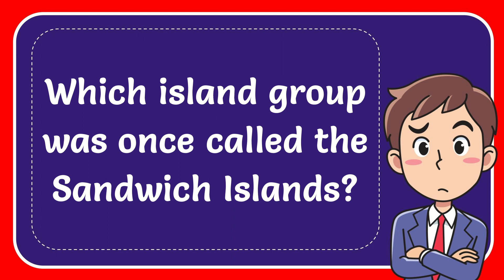Which island group was once called the Sandwich Islands?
Which island group was once called the Sandwich Islands? NEW VIDEO#